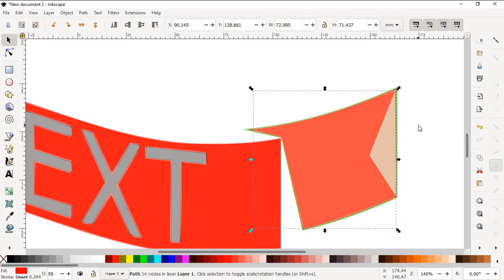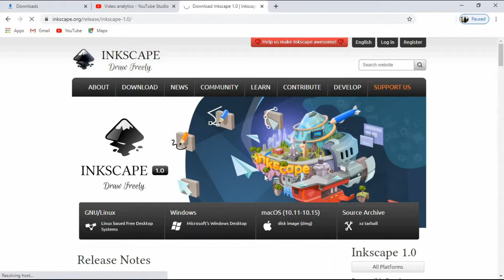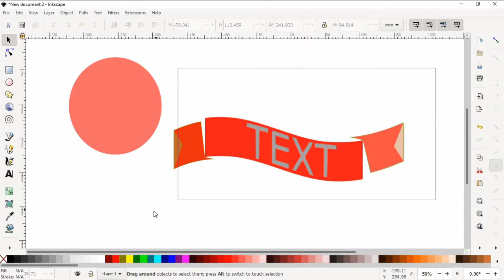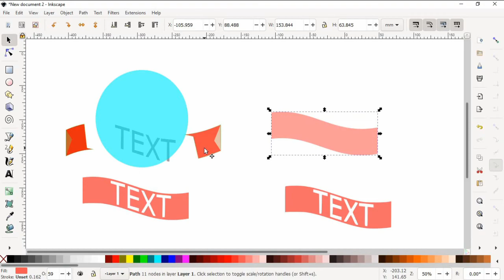HOW TO CREATE LOGO IN WINDOWS 10 free IN TAMIL and how to install inkscape in windows 10 in tamil